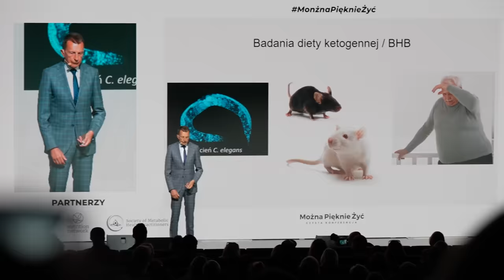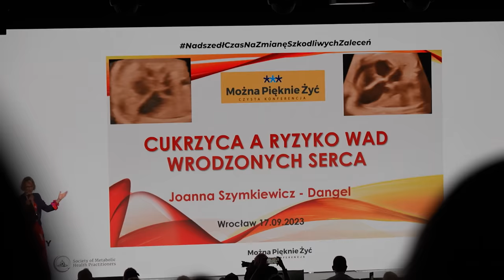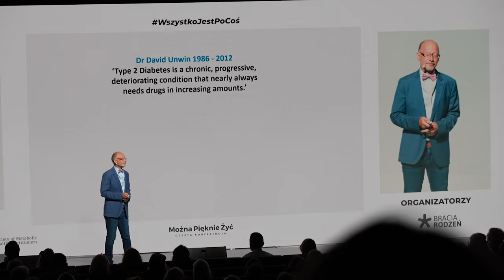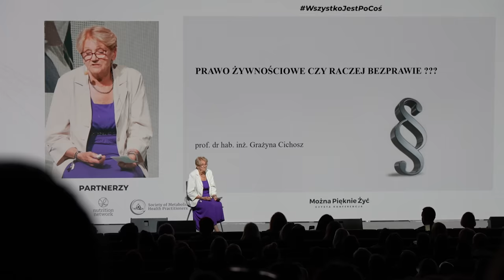KETO dieta - kto ma rację? + Byłam na konferencji Braci Rodzeń...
W tym odcinku odnoszę się do moich ostatnich dwóch odcinków na temat diety ketogenicznej - jednen to rozmowa z @,DawidDobropolski , a drugi to rozmowa z @BraciaRodzen oraz opowiadam o konferencji Braci Rodzeń, na którą zdecydowałam się wybrać.
Wpadnij na moje social media! ⤵️